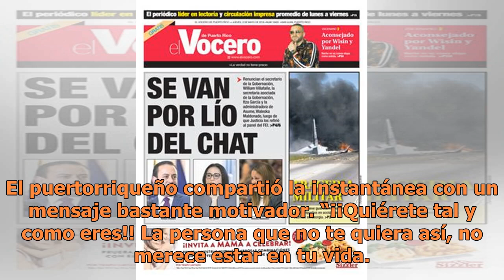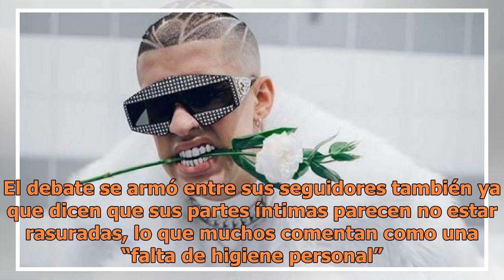Bad Bunny recibe críticas por su "falta de higiene personal" tras publicar una foto en redes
¡Se destapó el conejo! Luego de publicar una imagen sin camisa en Instagram, Bad Bunny destapó también una ola de comentarios por parte de sus seguidores. Unos lo halagaban, otros se sorprendieron porque pensaron que tendría tatuajes y no faltaron quienes se fijaron un poco más allá, hacia la parte ...